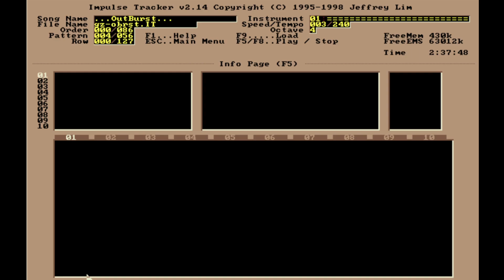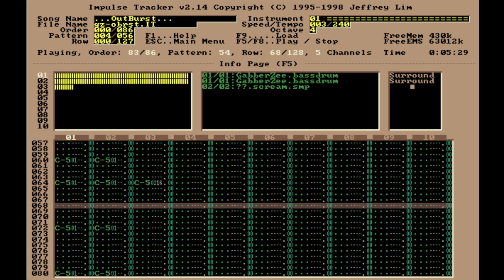GabberZee - Outburst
Made In 90s
Genre: Hardcore

Love this track, a classic, first knew it on the "Hardcore mix 4 trackers by Hypothraxer" which is a 20 minute .it file mixing classic tracker songs. Pretty much it, oh and also later on,  GabberZee renamed to Bioxeed.